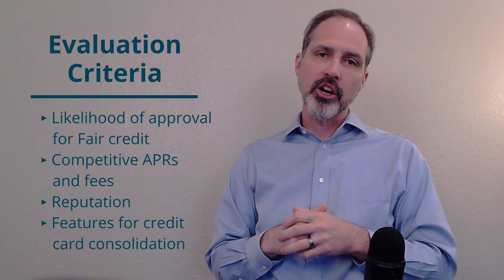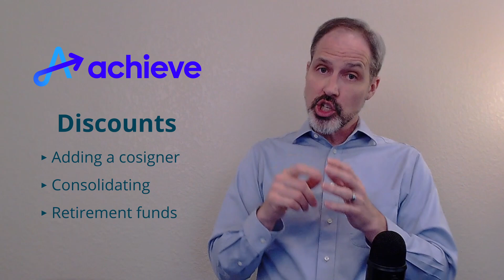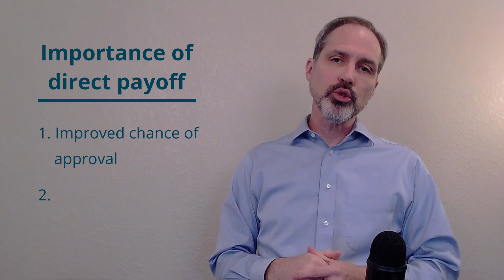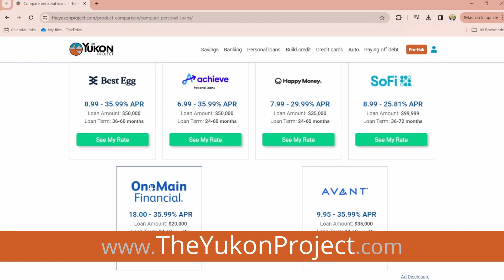Best credit card CONSOLIDATION loans for people with fair credit in 2024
For more information about personal finances and for access to financial services and products,

In this video, we talk about the following brands: Achieve, Best Egg, LendingClub, Upgrade, Avant, LendingPoint, and Prosper. We summarized their loan amounts, APRs, fees and other relevant information. If you are looking for detailed reviews of these brands you can find them here:

Shopping around for the best debt consolidation loan is crucial due to variations in standards and terms among different companies. Each lending institution has its own criteria for evaluating loan applications, which can result in significant differences in the terms offered to borrowers. By exploring multiple options, individuals increase their chances of securing a loan with more favorable terms, such as lower interest rates, fees, and flexible repayment terms.

Companies may consider factors like credit scores, income, and debt-to-income ratios differently, leading to diverse offers for the same borrower. Conducting thorough research and obtaining quotes from various lenders allow individuals to compare and contrast these terms, enabling them to make an informed decision that aligns with their financial needs and goals.

Having two or three offers in hand before making a decision ensures that borrowers have a comprehensive understanding of the available options. This approach provides a degree of negotiation power and increases the likelihood of securing the best possible debt consolidation loan for their specific situation. It allows borrowers to choose a loan that not only meets their immediate needs but also supports their long-term financial stability.

In summary, the importance of shopping around for the best debt consolidation loan lies in the fact that companies have different standards and may offer varying terms. To ensure the most advantageous outcome, individuals should obtain multiple offers, compare them thoroughly, and make an informed decision. This approach maximizes the likelihood of securing a debt consolidation loan that is tailored to their financial circumstances and goals.

Best debt consolidation loans
Personal loan for credit card consolidation
Best loan to pay off credit cards
Personal loan for debt consolidation
Debt consolidation bad credit
Unsecured debt consolidation loan
Best unsecured personal loans
Best banks for personal loans
Personal installment loans
Best personal loans for fair credit